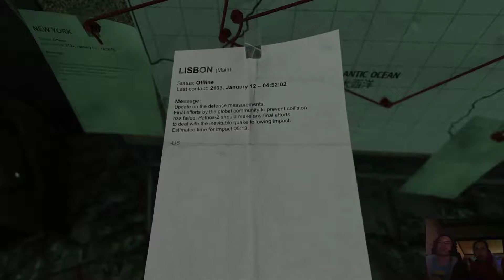SOMA 5: Is this how water works?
Addison makes a phone call, defy's physics, and makes another friend!